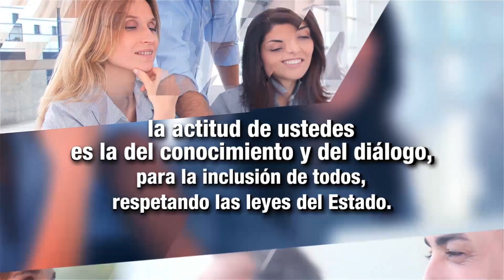Con Jesús Durante El Día (Junio 6 2017) - Tele VID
Conocimiento y diálogo.
«Ante personas que provienen de países o etnias diferentes, que tienen otras tradiciones y religiones, la actitud de ustedes es la del conocimiento y del diálogo, para la inclusión de todos, respetando las leyes del Estado. Y luego han comprendido que para construir un mundo de paz es indispensable interesarse por las necesidades de los más pobres, de los que más sufren y son abandonados, incluso los alejados» (Papa Francisco). Ofrece este día por la intención del Papa e interésate hoy por conocer mejor y escuchar a alguien que sufra necesidad.